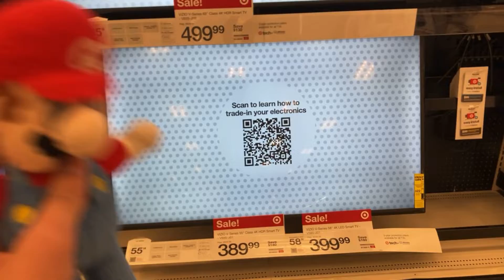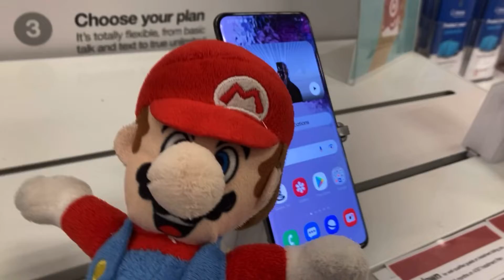Baby Mario’s Day Out 2!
Baby Mario goes to Target and The Pinball Arcade.